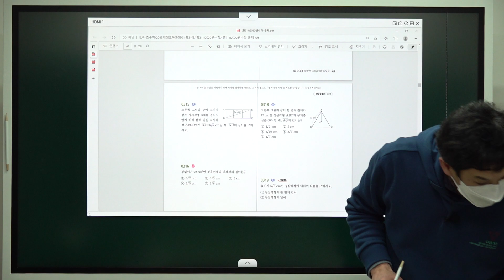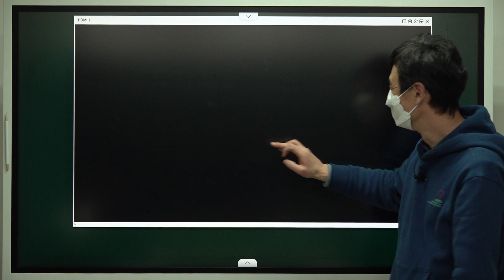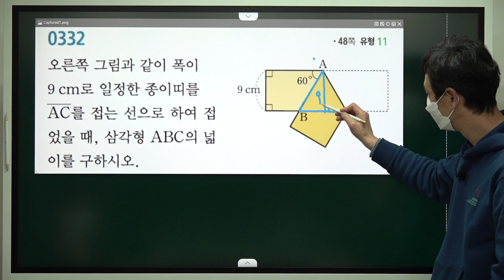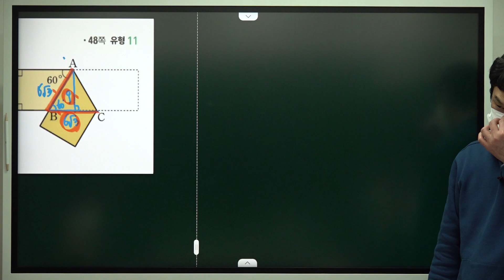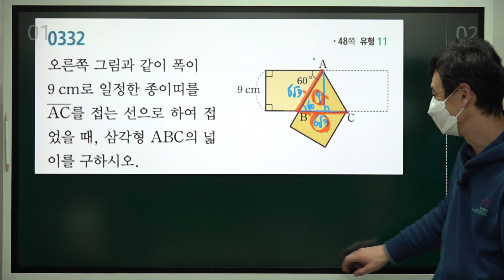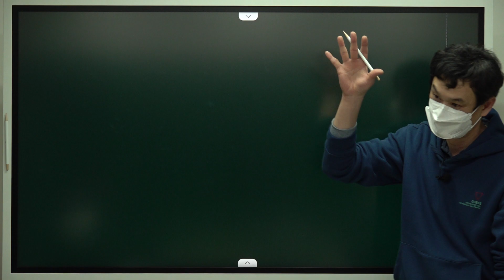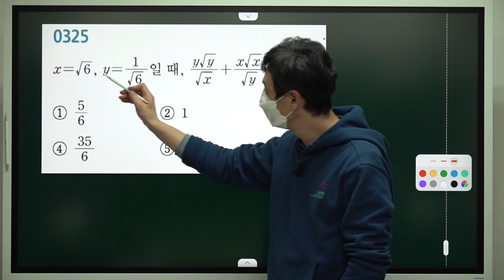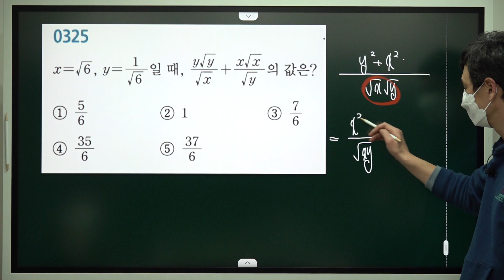[중3수학-쎈수학] 03근호를포함한식의곱셈과나눗셈 step C (20220126)